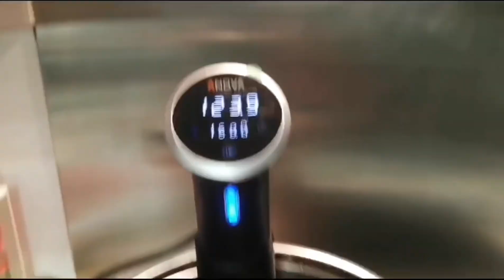21 hours cooking / Best Steak Ever ( How to Cook the perfect steak with anova sous vide )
How to cook the perfect steak with anova, if you’ve never used a sous vide to prepare your steak, you’re missing out. This is one of the easiest,most delicious ways to prepare beef steak.